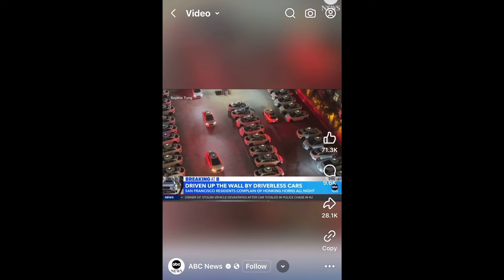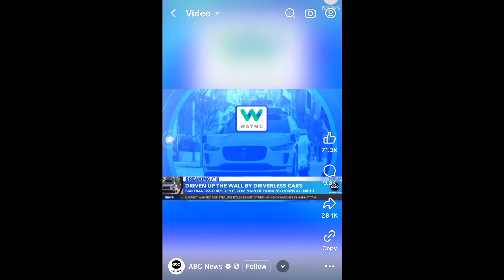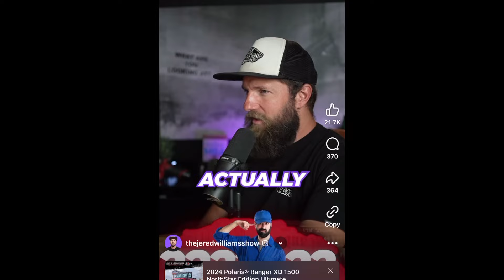"That data CAN'T be right!" - Episode 073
@MikeAndes  and Lee take a deep dive into the state of the Lawn Care and Landscaping Industry. @Jobber released an article containing all of the interesting data you need to know. Are self driving cars safer, or are they stupdier than us? @Waymo is having traffic jams in their own parking lots. Should we start overing subscriptions for lawn care? What does Mike think about this plumber with Subscription fees.

0:00 Industry Numbers

19:00 Self Driving Cars

27:00 Plumbing Subscription

34:20 NFA

NOW AVAILABLE ON APPLE PODCASTS!

For More Information on Mike Andes: MikeAndes.com